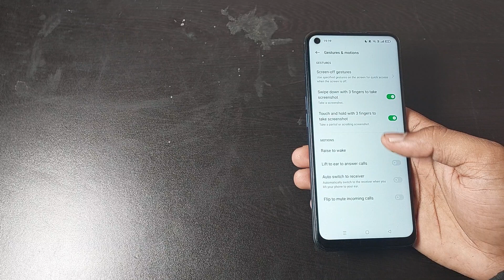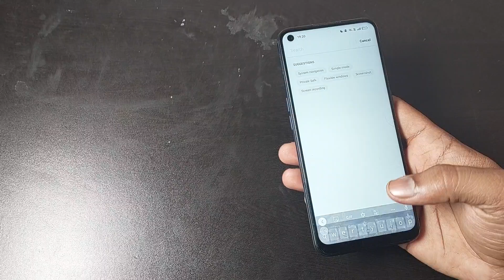how to use flip to mute incoming call in realme 9i 5g, realme 9i 5g flip to mute incoming call setti